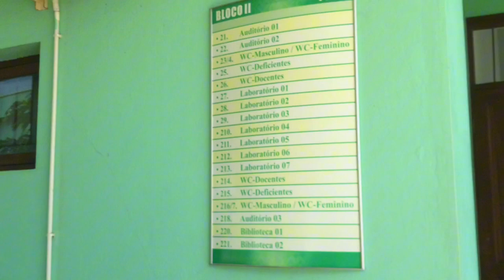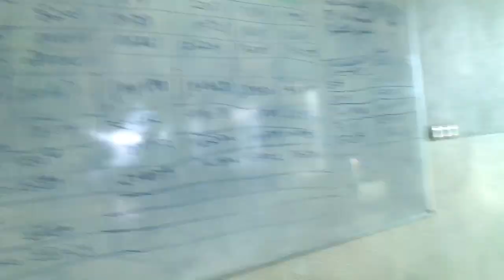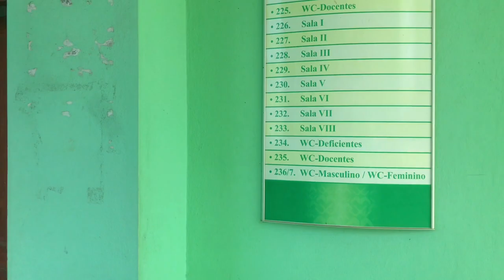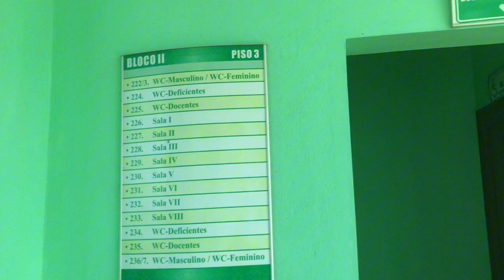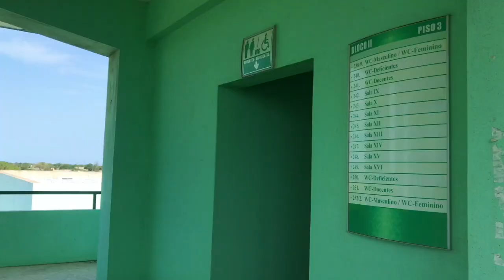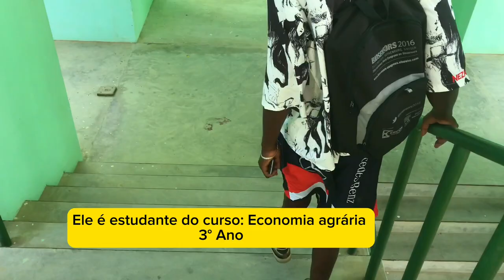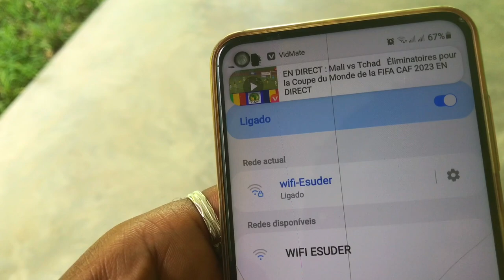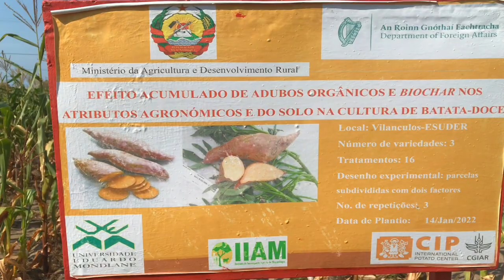VEJA COMO É UMA UNIVERSIDADE PÚBLICA EM MOÇAMBIQUE 🇲🇿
A Universidade Eduardo Mondlane é a primeira instituição de ensino superior de Moçambique, fundada em 1962. É uma universidade pública que oferece uma ampla gama de cursos nas áreas de ciências sociais, ciências naturais, engenharia, medicina, agricultura, entre outros. A universidade tem como objetivo promover a educação, pesquisa e desenvolvimento em Moçambique.
A Escola Superior de Desenvolvimento Rural (ESUDER) é uma instituição de ensino superior localizada em Moçambique. Ela oferece cursos e programas acadêmicos voltados para o desenvolvimento rural, com foco nas áreas de agricultura, agropecuária, recursos naturais, economia rural, entre outros. A ESUDER tem como objetivo formar profissionais capacitados para atuarem no desenvolvimento sustentável das áreas rurais, promovendo a agricultura sustentável, a preservação ambiental e o bem-estar das comunidades rurais.